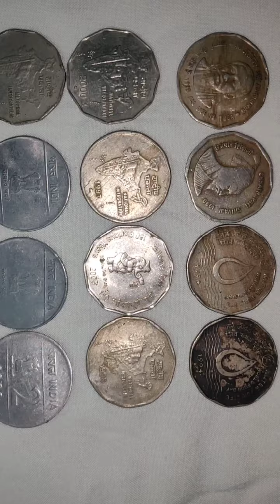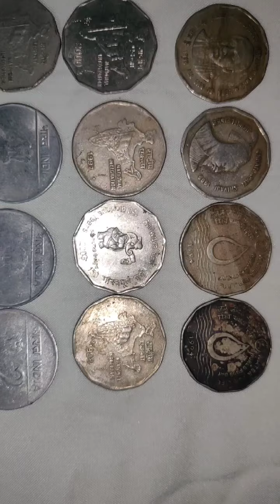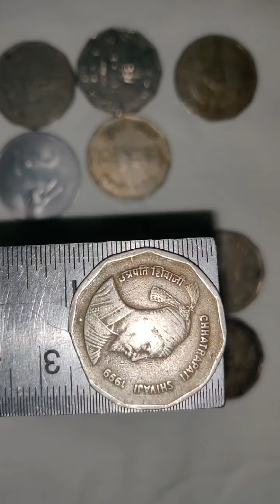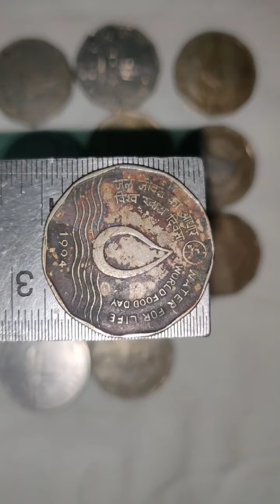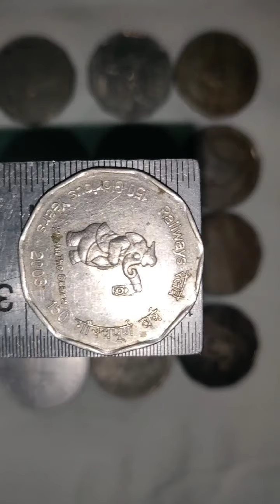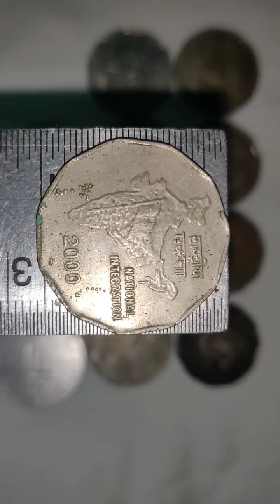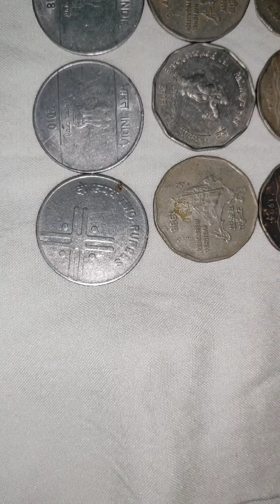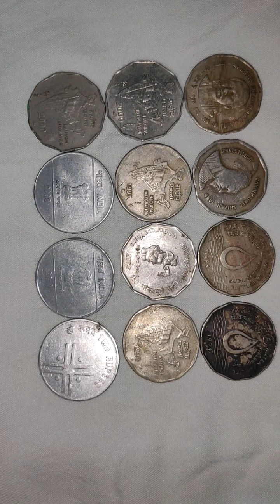2 RUPEES INDIAN COINS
HI FRIENDS THIS TWO RUPEES IS RARE COINS